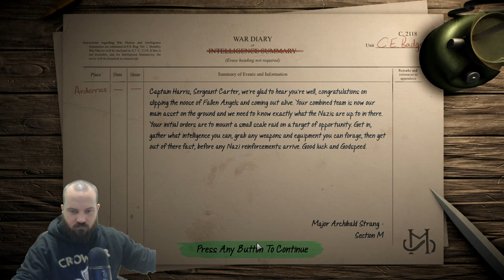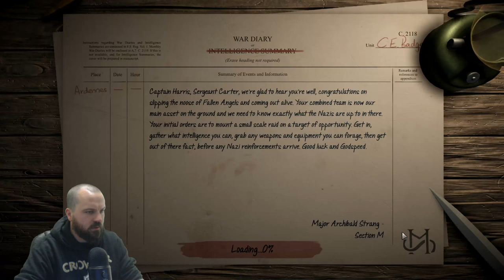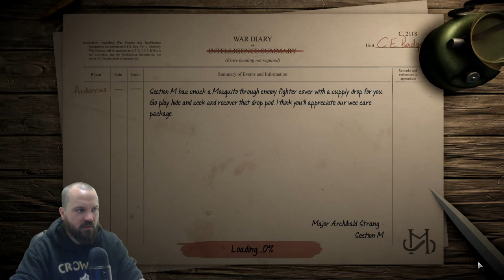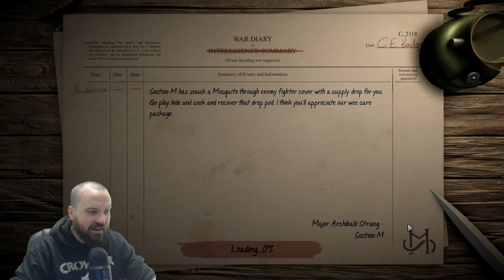Auroch Plays... Achtung! Cthulhu Tactics (Episode 4)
Today we're streaming Achtung! Cthulhu Tactics, our latest title in collaboration with Modiphius Entertainment and Ripstone Games.

Join Marketing and Community Manager Matt Davies as he attempts to do battle with the evil Nachtwolfe forces.

You can watch live every Monday 16:00 - 18:00 (UK Time) on your favourite streaming service

Thanks!